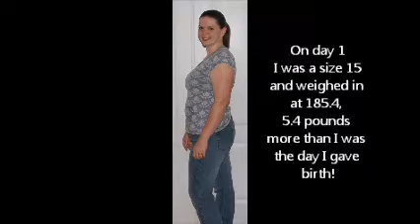44 WLV - Low Self Esteem and High Calories...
Argh!  stupid computer, at least it's working for now!

Today was my "cheat day" from my diet.  It was also my "day off" because my sweetheart of a husband (and co-parent to our children) always gives me one of his 2 days off a week (every 6 days actually)  On my day off I don't have to lift a finger!  I know this is a blessing and I don't forget it!  Anyway, I had a bit of a rough day with my self esteem...and it wasn't even hormone related!!